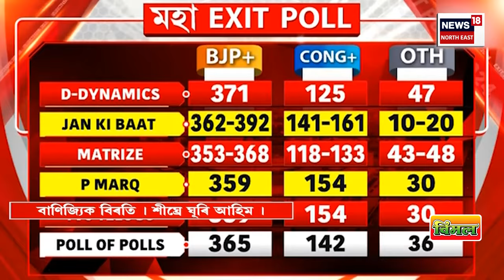Super Prime18 | Exit Pollক একেমুখে অস্বীকাৰ ৰাজ্যৰ বিৰোধী মিত্ৰৰ ৩ সভাপতিৰ। Lurin| Akhil| Bhupen।